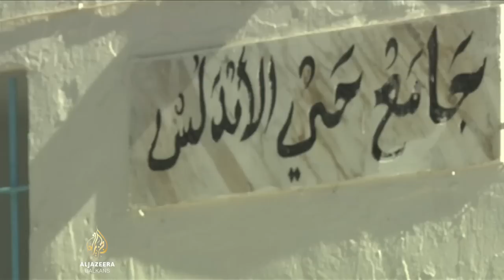Moriskosi u Tunisu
U mnogim tuniskim gradovima još su prisutni tragovi andaluzijske kulture, koju su donijele hiljade protjeranih Moriskosa iz španske Granade. Najveći broj naselio se u Bizerti i okolnim gradovima.